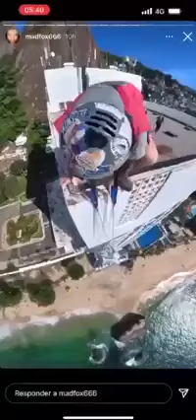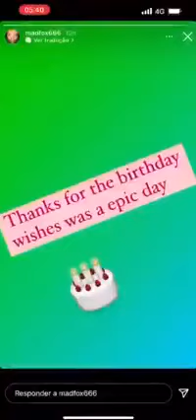Paraquedista invade hotel voando e foge saltando até a praia - PORTAL LITORAL SUL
Vídeo e foto: Reprodução twitter

O australiano Jay Driscoll chegou voando ao terraço do Hotel Sheraton, localizado no bairro de São Conrado, zona sul do Rio de Janeiro. Em seguida, ele corre de seguranças e salta até a praia do Vigidal.

Não deixe de contribuir para o Portal Litoral Sul.

Portal Litoral Sul, a informação que transforma!